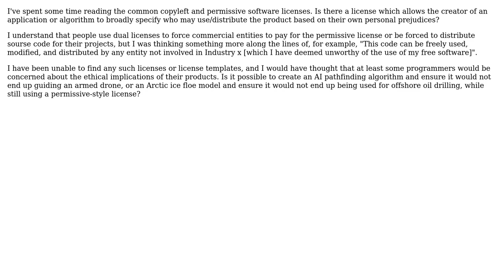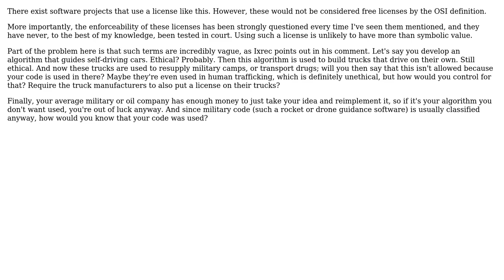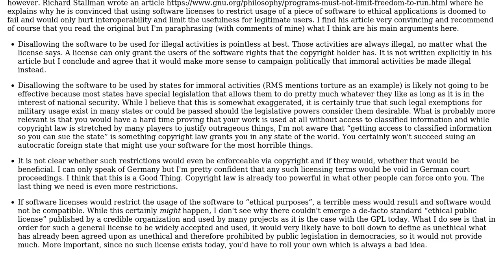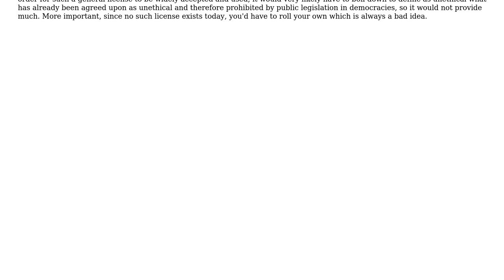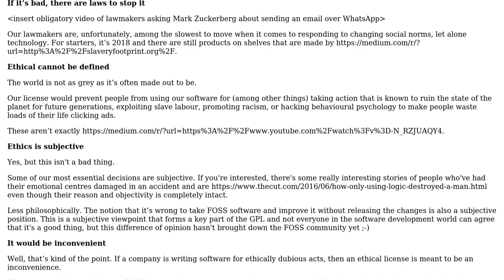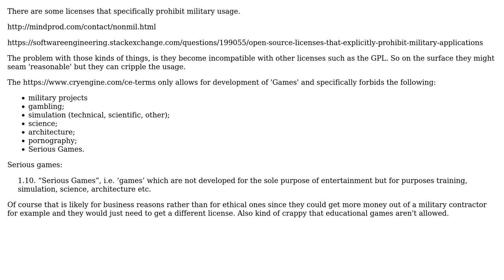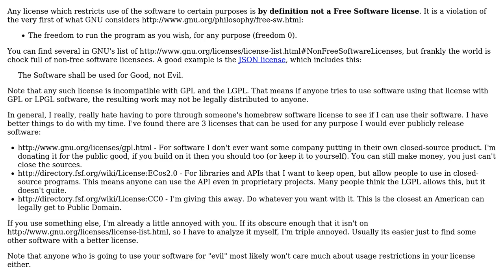Software Engineering: Software License which discriminates on 'ethical' grounds (8 Solutions!!)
Software Engineering: Software License which discriminates on 'ethical' grounds

With thanks & praise to God, and with thanks to the many people who have made this project possible! | Content (except music & images) licensed under CC BY-SA | Music | Images & others | With thanks to user T.E.D. user Sebastian Redl user Robert Harvey user PReitz user Nzall user gnasher729 user David C. Bishop user ChrisJ user Bug Catcher Nakata user 5gon12eder and the Stack Exchange Network Trademarks are property of their respective owners. You are responsible for your own actions.